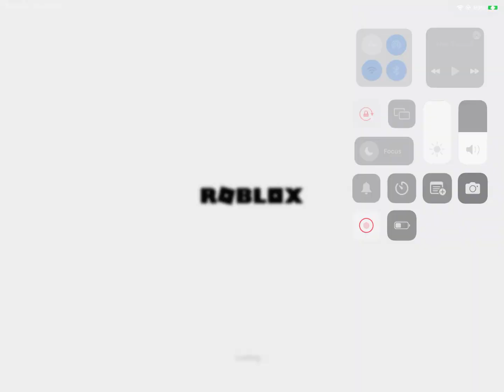Roblox is down again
I just play Minecraft